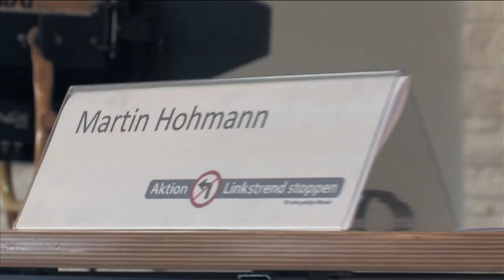Aktion Linkstrend stoppen - Der Kongress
Am 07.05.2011 fand der erste konservative Kongress der Aktion Linkstrend stoppen statt. Hier eine Vorschau auf die kommende DVD!

Die DVD zum Kongress erscheint am 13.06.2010!